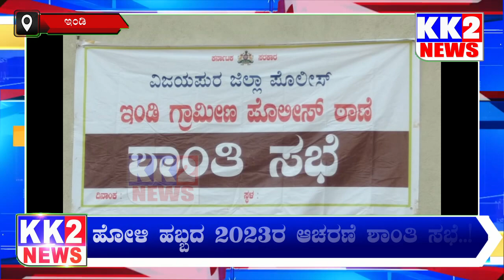ಹೋಳಿ ಹಬ್ಬದ 2023ರ ಆಚರಣೆ ಶಾಂತಿ ಸಭೆ..! KK2 News 04-03-2023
Bijapur News

kannada news bijapur

indi news